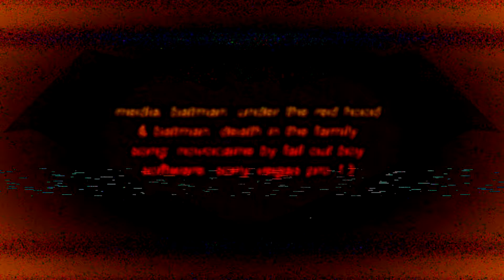jason todd/red hood | novocaine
--I cannot believe how hard it was to find the whole death in the family movie in hd--
(If anyone wants the clips just tell me lmao don't go to find them yourself you will go crazy)

OOF okk, about time I edited the best Robin am I right?
Under the Red Hood was one of my all time favourite movies on TV when I was a child and boy did I really forget how much I love Jason Todd?
Now with Titans I see lots of edits with the live action version of him so I went and read some of his old comics and ofc rewatched the movies and ajdhqewfheqfq I LOVE HIMM!

I love every Robin don't get me wrong, but Jason. he holds such a special place in my heart so yeahh~

Also I am cursed in both MARVEL and DC when it comes to animated series likee.. it took me a century to find the clips from the most recent Red Hood movie and with Marvel well... I want to edit with one show literally, with X-Men Evolution and it's soooo underrated that I cannot even find the whole series generally, let alone HD.

INFO:
movies: Batman: Under The Red Hood  &  Batman: Death In The Family
character: Jason Todd | Red Hood (aka best boy protect him)
song: Novocaine by Fall out Boy